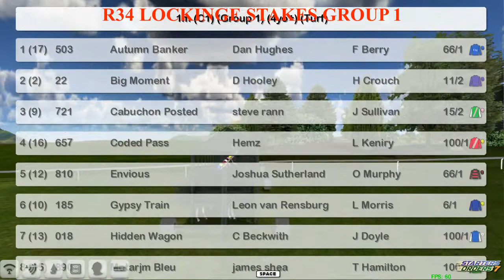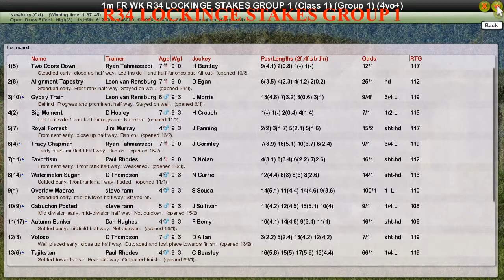FR WK4 R34 LOCKINGE STAKES GROUP 1